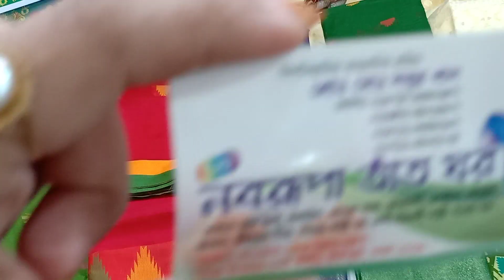মনিপুরী ডিজাইনের# তাঁতের শাড়ি নবরুপা তার ঘর মোল্লা টাওয়ার ঢাকা